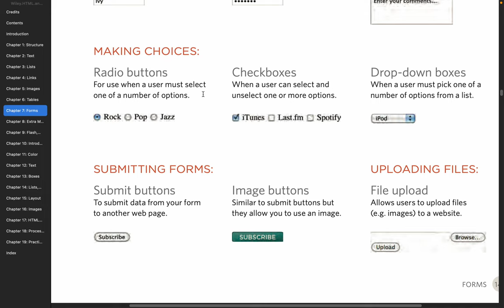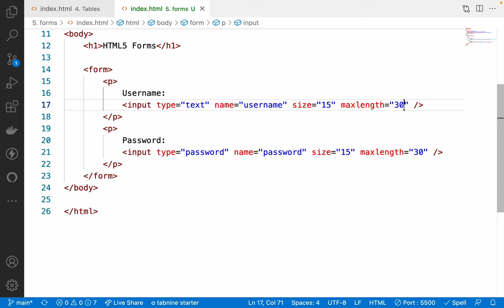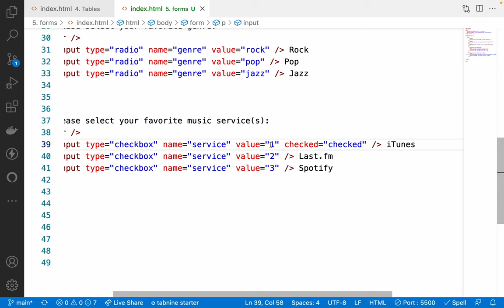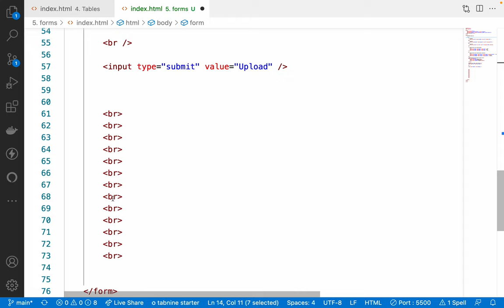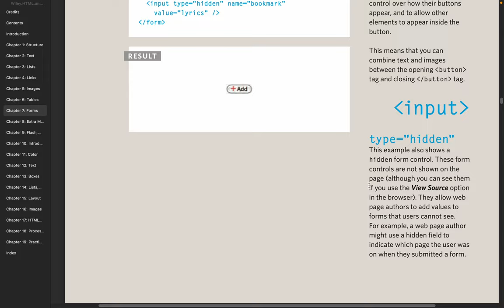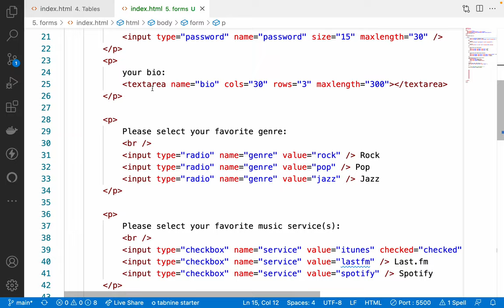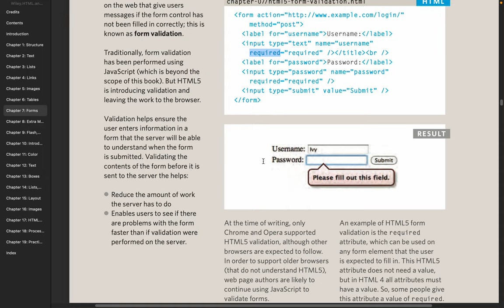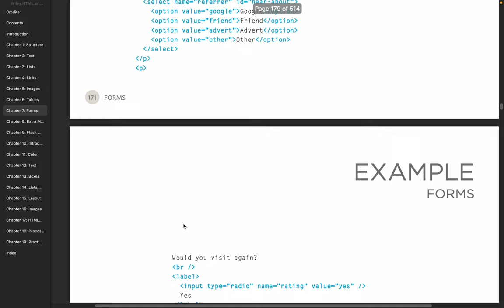23. HTML5 - Creating and labeling Form controls - semantic elements in form - Validation | Chp 7